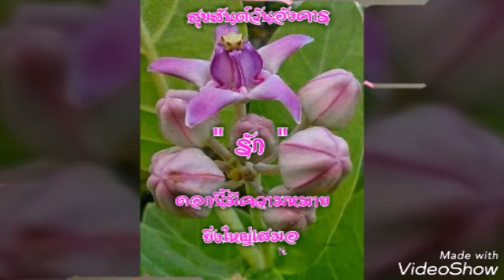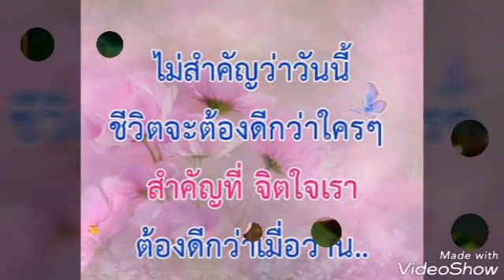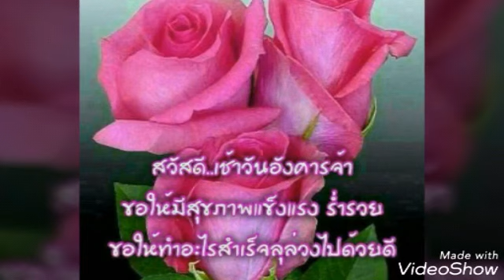สวัสดีวันอังคาร ** วิมานสีชมพู ** โฉมฉาย อรุณฉาน